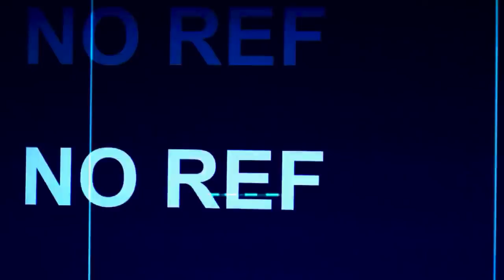¿ESTO NO LO HABÍA VIVIDO ANTES?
Momentos que ya vivimos en batallas de gallos, como Bnet destrozando favoritos, Dani o BTA haciendo de las suyas...

1. Bnet vs Force
2. Bnet vs Klan
3. Dani vs Dtoke
4. Dani vs Klan
5. BTA vs Kensuke
6. Aczino Kaiser vs Jota Nekroos
7. Walls vs Tirpa
8. Arkano vs Mowlihawk
9. Papo vs Cacha
10. Dani vs Cacha
11. Botta vs Baron
12. Force vs Botta
13. Wos vs Trueno
14. Aczino Kaiser vs Jota Nekroos
15. Papo vs Klan
16. Walls vs Eloy
17. BTA Blon vs Errece Hander
18. Blon vs Errece Nacional 2018
19. Klan vs Dani
20. Dtoke vs Trueno
21. Dtoke vs Shecka
22. Papo vs Underdann
23. Dani vs Klan
24. Dani vs Dtoke
25. Dani vs Cacha